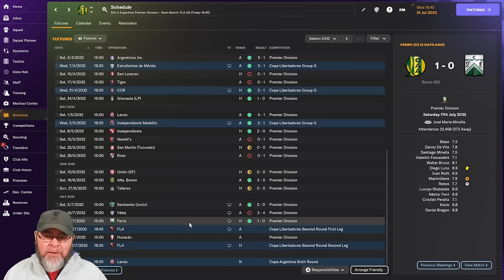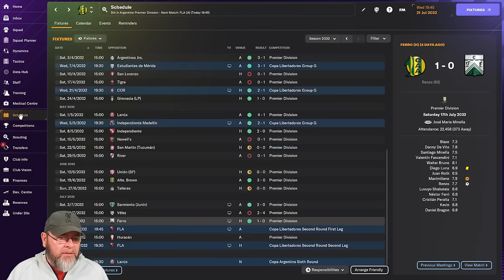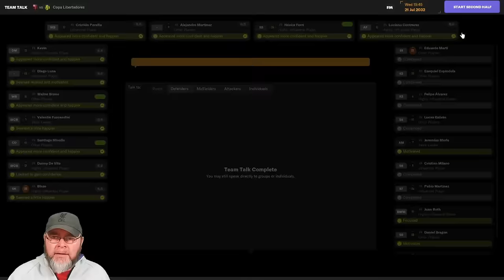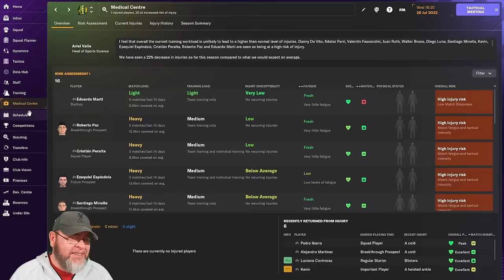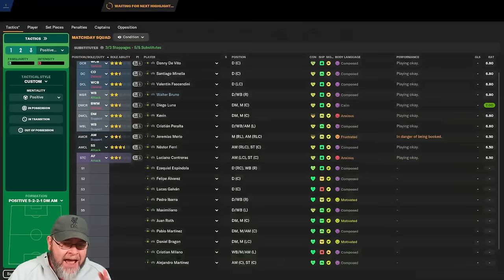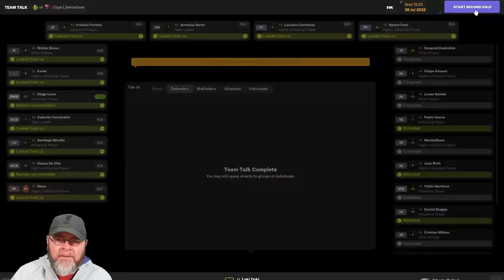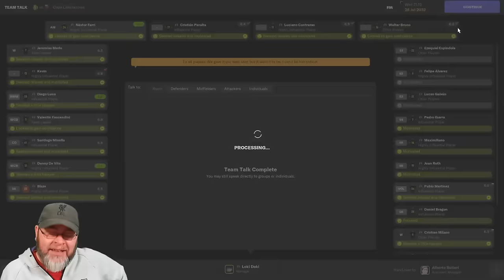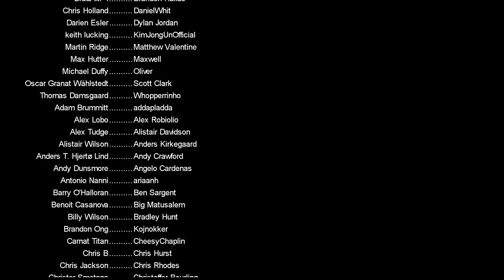Mission Impossible - The FM24 Journeyman - C3 EP48 - Aldosivi - Argentina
We sucked at Cardiff but redeemed ourselves in Turkey, Aldosivi in Argentina is our home now and it's been a great run so far, but can we take this team and win the league?  The FM24 Journeyman continues

PC Specs:
11GB ASUS ROG STRIX GEFORCE RTX 2080 Ti
4TB Samsung 860 EVO 2.5" SSD, SATA 6Gb/s
12TB SEAGATE BARRACUDA PRO 3.5", 7200 RPM
1st M.2 SSD Drive 512GB INTEL® 760p M.2 NVMe PCIe SSD